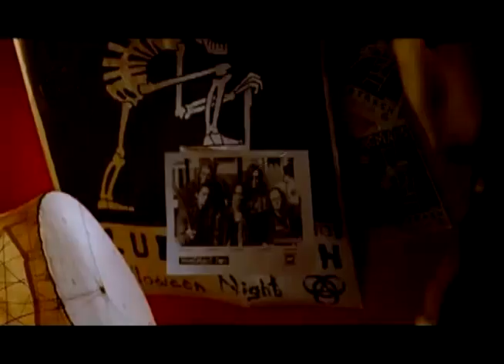KYUSS - I'm Not (Videoclip)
Music video for "The Crow" (1994)